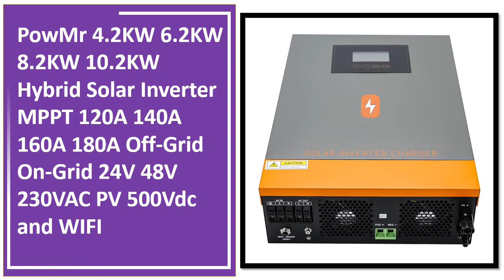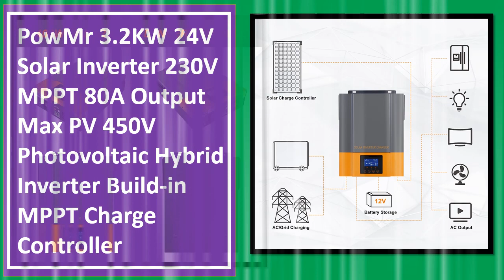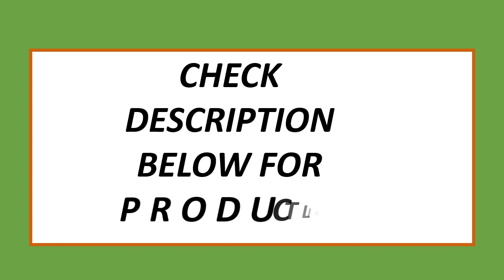Top 5 Best Hybrid Solar Inverter On 2023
5. PowMr 4.2KW 6.2KW 8.2KW 10.2KW Hybrid Solar Inverter MPPT 120A 140A 160A 180A Off-Grid On-Grid 24V 48V 230VAC PV 500Vdc and WIFI

4. GTMT 4500W 24V To 230V Hybrid Solar Inverter Max.PV Input 450V Pure Sine Wave Built-in 150A MPPT .PV Input 450V Restore Settings

3. PowMr 3.2KW 24V Solar Inverter 230V MPPT 80A Output Max PV 450V Photovoltaic Hybrid Inverter Build-in MPPT Charge Controller

2. PowMr 10.2KW 8.2KW On Grid Solar Inverter 48V 230V Hybrid Solar Inverter Pure Sine Wave Inverter with MPPT 160A 180A Charger

1. PowMr 3500W Hybrid Solar Inverter 110A 500VDC PV Panel Input 220VAC 24VDC Pure Sine Wave Build In MPPT Solar Charger Controller